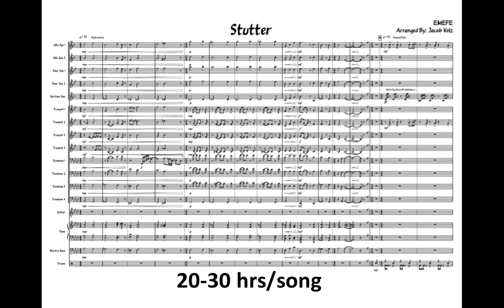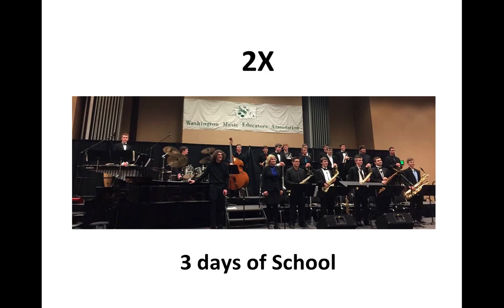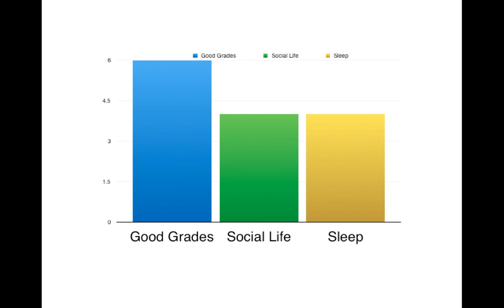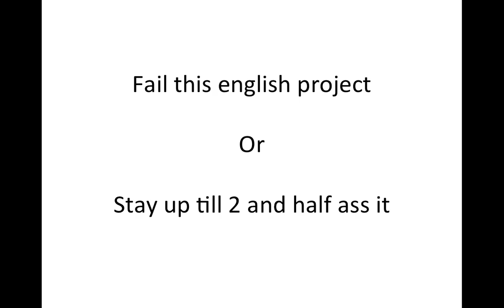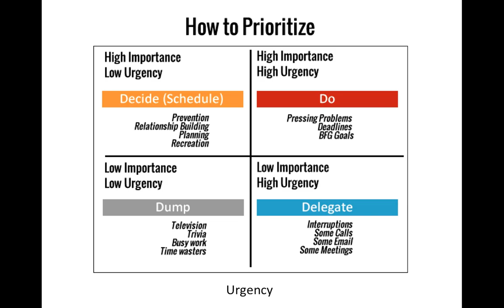Prioritization Presentation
A 162 slide 5 minute video about how to prioritize and how to fail at prioritizing. This was a presentation in AP Literature with the prompt "What you learned in high school."